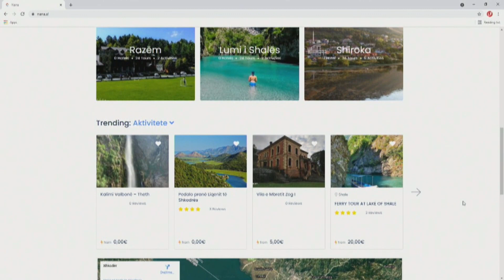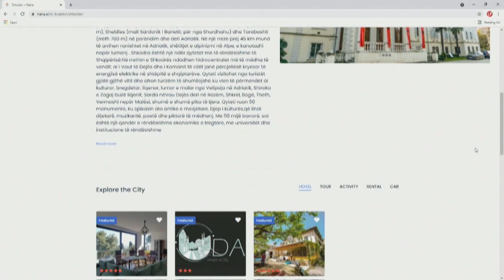PASDITE NE TV1 CHANNEL